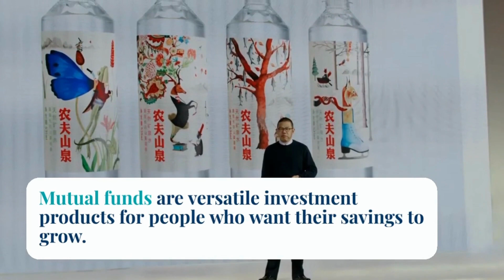Zhong Shanshan: The Inspirational Journey of Asia's Richest Man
Hobbit Media Network Production

Experience the awe-inspiring saga of a true titan in the world of business and wealth.

Enter the captivating realm of Zhong Shanshan, the visionary architect of Nongfu Spring and Asia's unrivaled billionaire.

In this mesmerizing YouTube video, prepare to be enthralled by the extraordinary rise of a man who defied odds, shattered barriers, and emerged triumphant.

Immerse yourself in the gripping tale of Zhong's humble origins, his indomitable spirit forged through the crucible of adversity.

Witness his relentless pursuit of knowledge and his audacious leap into entrepreneurship, as he single-handedly built Nongfu Spring into a behemoth that dominates the beverage industry.

Journey alongside Zhong as he transforms Nongfu Spring from a modest bottled water producer into an empire, conquering the hearts of millions with his exquisite teas and tantalizing juices.

Brace yourself for a rollercoaster ride as he confronts false accusations and emerges victorious, his unwavering resolve ensuring justice and cementing his empire's place among the elite.

Prepare to be stunned as Zhong Shanshan surpasses even the legendary Jack Ma, ascending the throne as Asia's richest man, with an unimaginable net worth that boggles the mind.

In this riveting video, we unravel the enigmatic allure of Zhong Shanshan, celebrating his unyielding ambition, his relentless pursuit of excellence, and the intoxicating power of dreams realized.

Brace yourself for a breathtaking journey into the extraordinary life of Zhong Shanshan, the titan who reshaped the very fabric of wealth and success.